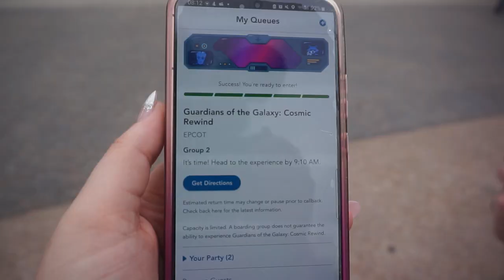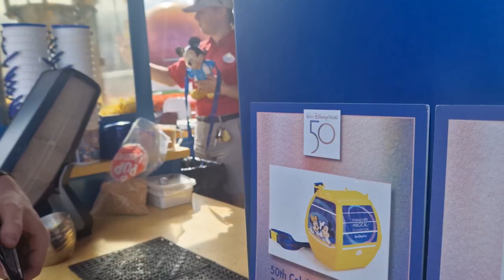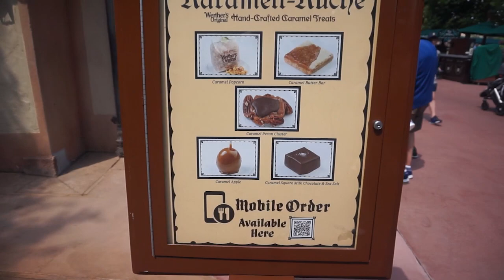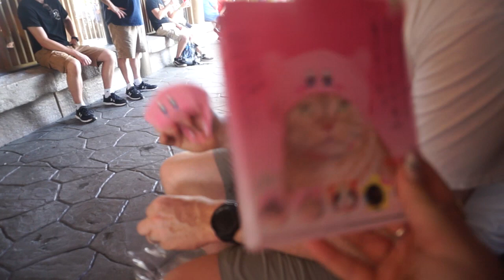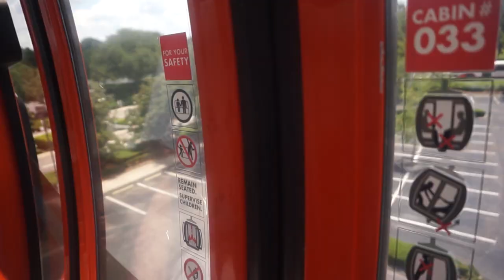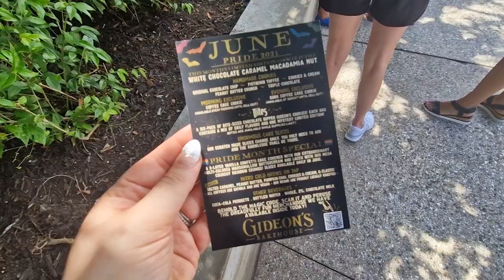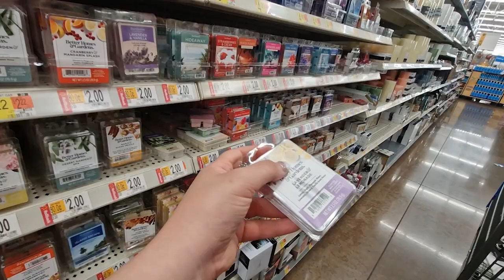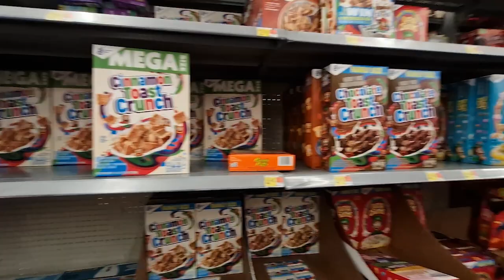FLORIDA HONEYMOON | EPCOT DISNEY SPRINGS WALMART DAY VLOG | DAY 7 | DISNEY WORLD ORLANDO JUNE 2022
Music from Epidemic Sounds 2022